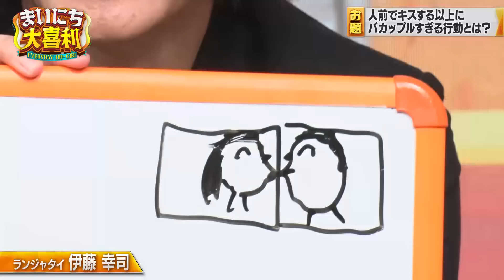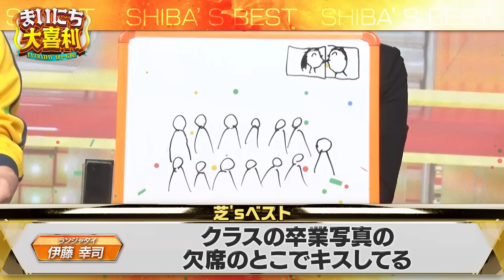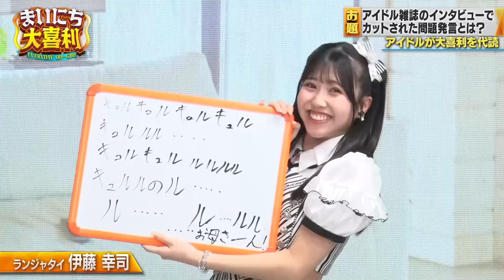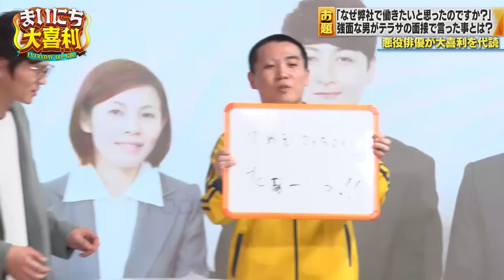【問題発言】クロちゃん・ランジャタイ・スパイク松浦が考えた大喜利を読んでみたら？ OCHANORMA 窪田・素晴らしき人生も困惑の問題回答続出！ MC モグライダー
00:00 代読大喜利SP
02:15 人前でキスする以上にバカップルすぎる行動とは？
05:31 嫌いな業界人の特徴を教えてください
10:19 アイドル雑誌のインタビューでカットされた問題発言とは？
15:01 今日スタジオにいる先輩芸人に挑戦状を叩きつけてください
19:36 「なぜ弊社で働きたいと思ったのですか？」強面な男がテラサの面接で言ったこととは？

▼皆さまから、大喜利お題案を募集中！
　エントリーするだけで抽選でPontaポイントが当たるチャンスも！

「まいにち大喜利 produced by au」

平日最速のお笑い番組☀️
毎週月曜あさ7時に完全版を配信！！

さらに！
月曜〜金曜あさ7時＆ひる12時には
厳選大喜利を でお届け！

モグライダー がMCを担当します！